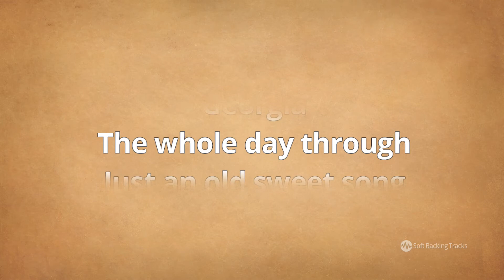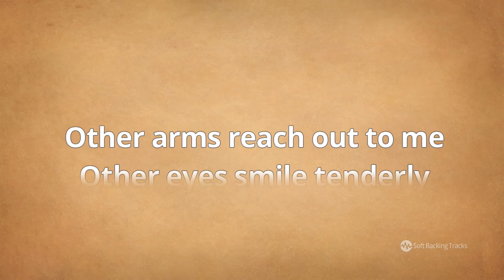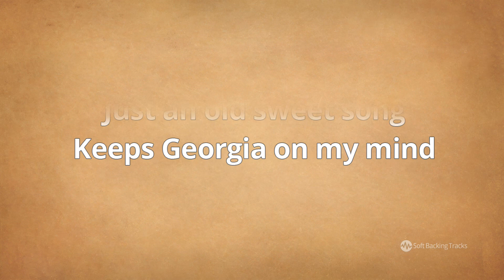Georgia On My Mind - Smooth Jazz Male Karaoke Backing Track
Georgia on My Mind is a song written by Hoagy Carmichael and Stuart Gorrell and first recorded in 1930. The most popular version of this song is the one made by Ray Charles, a native of the U.S. state of Georgia who recorded it for his 1960 album The Genius Hits the Road.

This backing track is in a kind of funky smooth jazz ballad style, key of F two halftones lower then original recording of Ray Charles, for male singers. Check also female singer version (key of Bb) on our channel

You can get MP3 backing track (both female-male version) on our